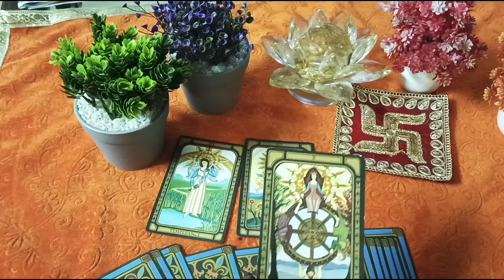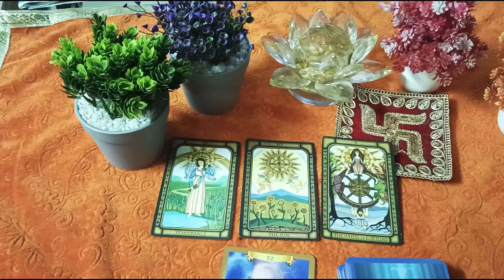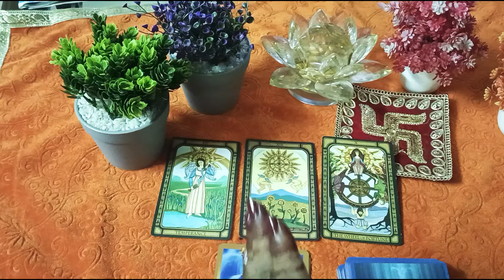Deck Reading # Cancer मन की चंचलता बनी रहेगी HindiTatot 10 to 15 June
इस हिंदी साप्ताहिक Personal Tarot reading ko miss mat कीजिएगा